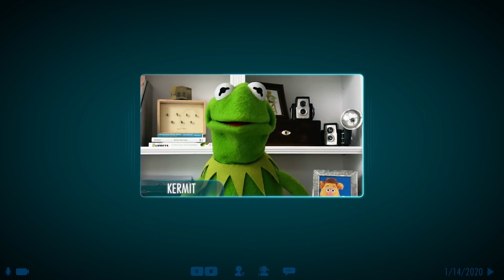The Rise and Fall of Fozzie Bear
The Muppets have had an on again off again reputation with pop culture, but Fozzie Bear, in particular, has had his highs and lows with the Muppet cast. Let's delve into the history of The Muppets most beloved comedian, Fozzie.